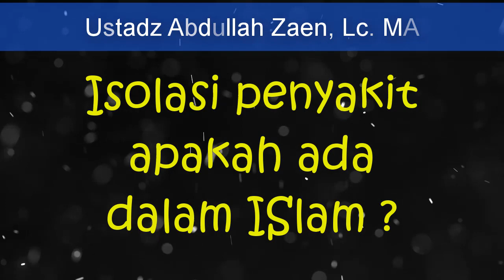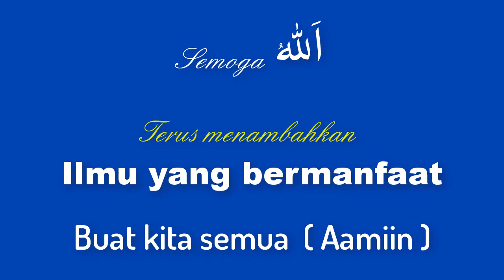NO.118 ISOLASI TERHADA[P PENYAKIT APAKAH ADA DALAM ISLAM ?